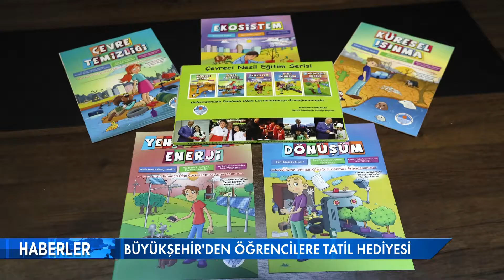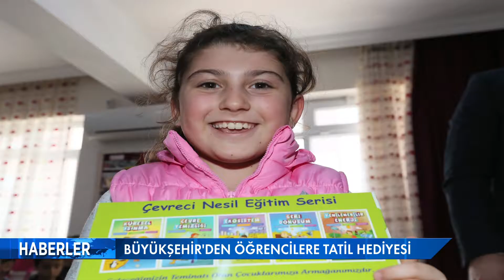MERSİN WEB TV HABER 19 OCAK